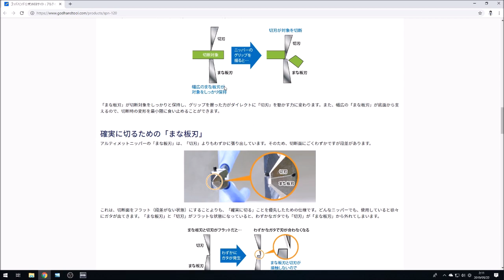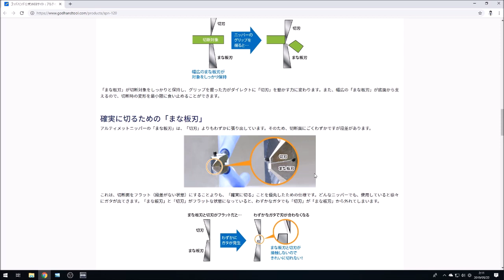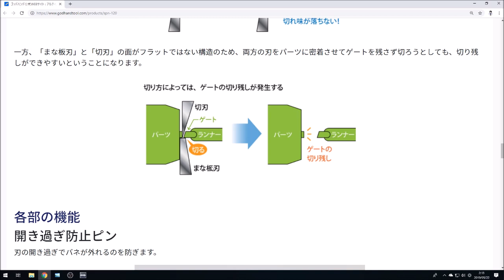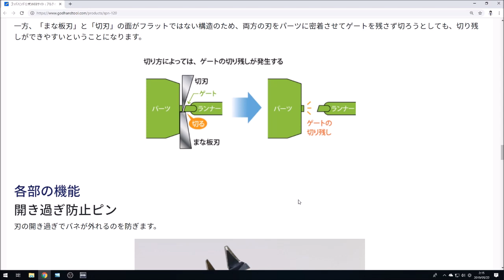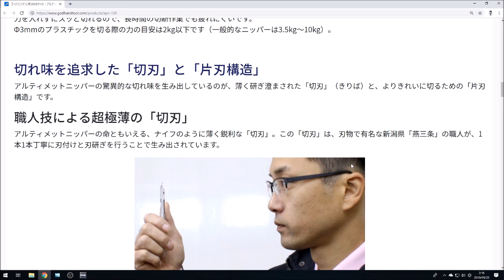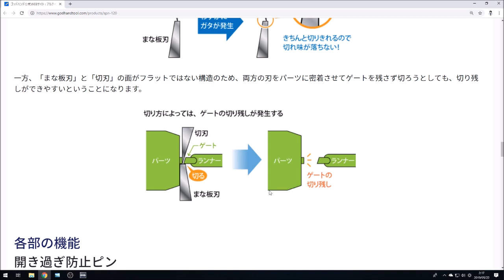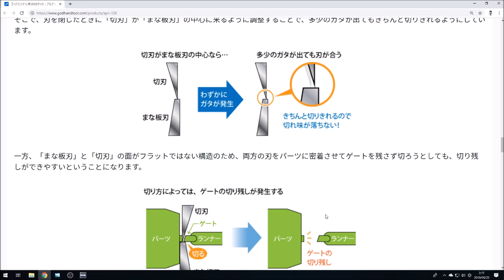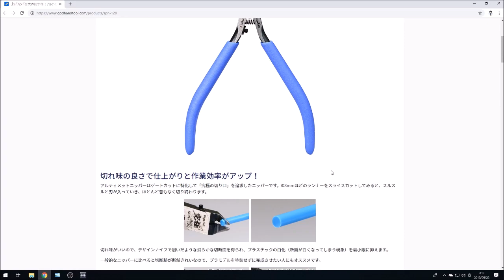まさに究極！アルティメットニッパーを調べたら凄すぎたw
ガンプラchannelさん愛用のアルティメットニッパー
どれだけ究極なのか調べてみたら、凄すぎてびっくりしたという動画です笑
常識を覆す構造とこだわりが、まさに究極！
プラモデルとかあんまり作らないおおかみさんも、欲しくなってしまいましたwww